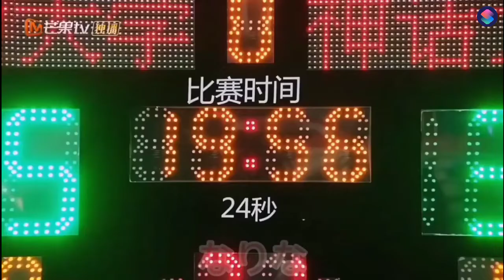Basket Love Ball EP 1 🌺 Korean songs🌹xiao nai and weiwei drama 🌷Xiao nai and weiwei - shorts pedia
Drama name :-
basket love ball ep 1 eng sub

Ep:- 24